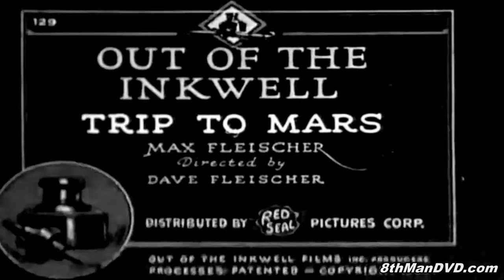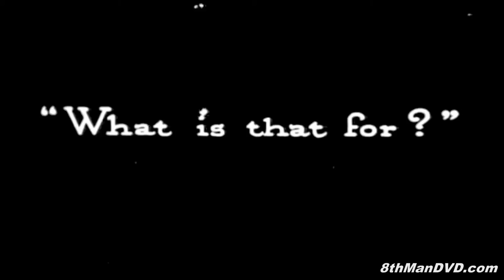OUT OF THE INKWELL: Trip to Mars (1924) (Remastered) (HD 1080p) | Dave Fleischer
Out of the Inkwell was a major animated series of the silent era produced by Max Fleischer from 1918 to 1929. The series was the result of three short experimental films that Max Fleischer independently produced in the period of 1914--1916 to demonstrate his invention, the Rotoscope, which was a device consisting of a film projector and easel used as an aid for achieving realistic movement for animated cartoons. The Rotoscope would project motion picture film through an opening in the easel, covered by a glass pane serving as a drawing surface. The image on the projected film was traced onto paper, advancing the film one frame at a time as each drawing would be made. Fleischer's younger brother Dave Fleischer was working as a clown at Coney Island, and served as the model for what was to become their first famous character that later evolved as "Koko the Clown."